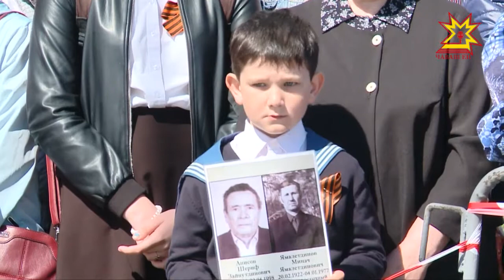Почтить память победителей 9 мая пришли и тысячи жителей города химиков.